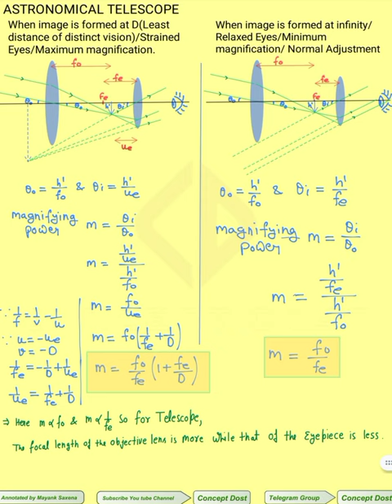ASTRONOMICAL TELESCOPE MAGNIFYING POWER (DERIVATION)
ASTRONOMICAL TELESCOPE MAGNIFYING POWER (DERIVATION) |Telescope

Link for telegram group- Concept Dost - Mayank Saxena
Group for notes and competition exam notes, short notes pdf etc

Welcome to the concept dost!

An astronomical telescope is an optical instrument designed for observing objects in the night sky, such as stars, planets, galaxies, and other celestial bodies. It typically consists of two main components: an objective lens or mirror and an eyepiece. Here's a brief description:

1. Objective Lens or Mirror: The objective is the primary optical element of the telescope. It gathers and focuses light from distant objects. In refracting telescopes (using lenses), it's a large glass lens, while reflecting telescopes (using mirrors), it's a curved mirror. The objective's size and quality determine the telescope's ability to collect light and resolve details.

2. Eyepiece: The eyepiece is a smaller lens that magnifies the image formed by the objective. It allows the observer to view celestial objects with greater magnification and clarity. Different eyepieces can be swapped to achieve various magnification levels.

3. Mount and Tripod: Telescopes are usually mounted on a stable platform or tripod to keep them steady and allow precise tracking of celestial objects as they move across the sky.

4. Focusing Mechanism: Telescopes include a focusing mechanism to adjust the distance between the objective and eyepiece, ensuring a sharp image.

As for magnification, it's primarily determined by the telescope's focal length and the eyepiece being used. The formula for calculating magnification is simple:

Magnification = Focal Length of the Telescope / Focal Length of the Eyepiece

For reflecting telescopes (mirrors), the magnification formula remains the same. Increasing magnification can help in observing details of distant celestial objects, but it's important to note that excessively high magnification can reduce image brightness and clarity.

Keep in mind that while magnification is essential for observing fine details, a larger objective (aperture) is equally important for collecting more light, which is crucial for viewing faint celestial objects. This balance between aperture and magnification determines the overall performance of an astronomical telescope.

Step-by-Step Process:

Introduction to Astronomical Telescopes:

Explain the basic principles of an astronomical telescope

Highlight the capabilities of telescopes in capturing distant galaxies, stars, and planets.

Showcase the beauty and intricacy of celestial objects through stunning visuals.

Advancements in Telescope Technology:

Introduce the latest advancements in telescope technology, such as adaptive optics and space-based telescopes.

Best Advice:

Explore the grandeur of the universe by observing it through astronomical telescopes. Let your curiosity guide you and dive into the vast cosmos, as each glance through the telescope reveals a new world waiting to be discovered. Embrace the wonder and beauty of astronomy, and may your journey through the stars enrich your perspective of our place in the universe.

FAQ:

1. What is an astronomical telescope?

An astronomical telescope is a device used by astronomers to observe and study celestial objects, such as stars, galaxies, and planets.

2. How do telescopes capture distant objects?

Telescopes capture distant objects by collecting and focusing light, allowing astronomers to see things that are otherwise invisible to the naked eye.

3. What are adaptive optics in telescopes?

Adaptive optics is a technology used in telescopes to correct the distortions caused by Earth's atmosphere, providing sharper and clearer images of celestial objects.

4. How do space-based telescopes differ from ground-based telescopes?

Space-based telescopes are located outside Earth's atmosphere, eliminating the interference caused by atmospheric conditions, resulting in clearer and more detailed observations.

5. How do telescopes contribute to our understanding of the universe?

Telescopes enable astronomers to study the cosmos, uncovering mysteries, and expanding our knowledge about the universe's origins, evolution, and the properties of celestial objects.

Astronomy, Telescopes, Universe Exploration, Cosmic Wonders, Celestial Observation, Astronomical Advancements, Stargazing, Space Discovery, Galaxies, Astrophysics, Astronomical Telescope, Celestial Objects, Adaptive Optics, Space-Based Telescopes.

About myself-
Mayank saxena P.G.T. (Physics)
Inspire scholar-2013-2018